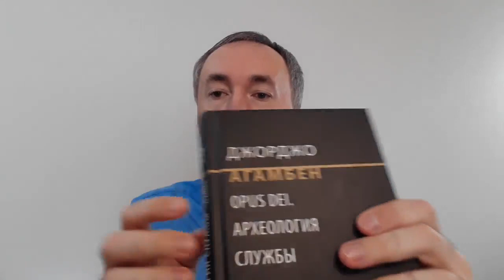Джорджо Агамбен «Opus Dei: Археология службы (Homo Sacer II, 5)» | Обзор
В этом томе «Homo sacer» Джорджо Агамбен предпринимает амбициозную попытку проанализировать двойную генеалогию: онтологии действительности и этики долга.

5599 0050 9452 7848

Полные версии отзывов доступны на Boosty и HipoLink.

Полная версия отзыва (13 минут) на книгу «Homo Sacer I: Суверенная власть и Голая жизнь»:

Полная версия обзора (21 минута) на книгу Джорджо Агамбена «Opus Dei: Археология службы (Homo Sacer II, 5)»:

3. Stasis. Гражданская война как политическая парадигма. Homo sacer, II, 2
4. Таинство языка: археология клятвы – Il sacramento del linguaggio. Archeologia del giuramento (Homo sacer, II, 3) (2008) – нет на русском языке
5. Царство и слава – Il regno e la gloria. Per una genealogia teologica dell'economia e del governo (Homo sacer, II, 4)
9. Использование тела – L'uso dei corpi (Homo sacer, IV, 2) – нет на русском языке